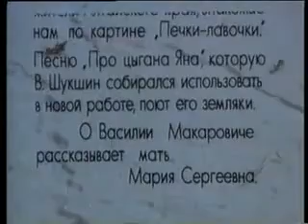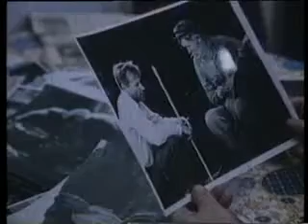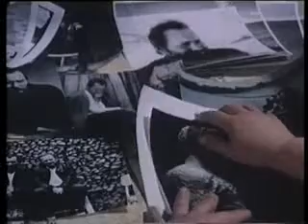Режиссер: Анатолий Заболоцкий - Слова матери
Фильм о Марии Сергеевне Шукшиной - матери великого писателя. Мария Сергеевна не успела посмотреть этот фильм...